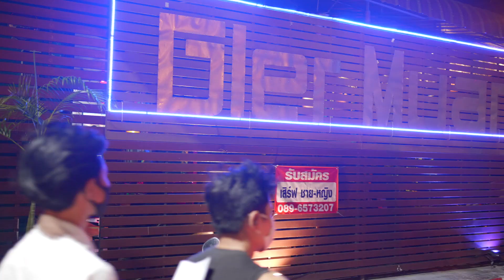Honda CB 400 rolling｜Panasonic GH5S - Low light shooting | Rest Day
นอนไม่หลับเลยออกไปถ่ายรถ HONDA CB 400 กันมาครับ โดยตัวผมซ้อนท้ายมอเตอร์ไซค์เพื่อทำการ โรลิ่ง ครับ

แต่ครั้งนี้ผมเลยตัดสินใจใช้ ND Filter ของ H&Y ในการคุมแสงตอนกลางคืนมันซะเลยครับ เพราะการมานั่งปรับบนมอเตอร์ไซค์มันลำบากมากครับ

set up นี้ผมพยายามที่จะไม่ให้ iso เกิน 2500 ส่วน F เปิดไม่เกิน  F2 แต่บางครั้งผมก็เปิดถึง  F1.4 กว้างสุดเพื่อจะเอาโบเก้ในบ้างช่วง เลยมีหลุดโฟกัสบ้างแต่ก็ไม่เป็นไร ยอมรับมันได้ครับ ผมจะล๊อก  Shutter Speed ไว้ที่ 100 เลยครับงานนี้ ผมถ่ายมาแบบ FullHD 50 Fps ครับ เวลาเจอแสงน้อยๆผมก็แค่ถอด ND ออก เพราะมันง่ายและสะดวกมากเพราะมันเป็นแบบแม่เหล็กไงครับ ถ้าแสงไม่ไหวจริงๆก็ยอม ดัน iso 4000 เลย

งานนี้สรุปว่าประทับใจมากครับกับเจ้า ND ตัวนี้ ลองดูในคลิปได้นะครับ และอีกคลิปที่ผมเคยเทสไว้ด้วยนะครับ

Camera GH5s
Lens 25 F1.4
Ronin SC